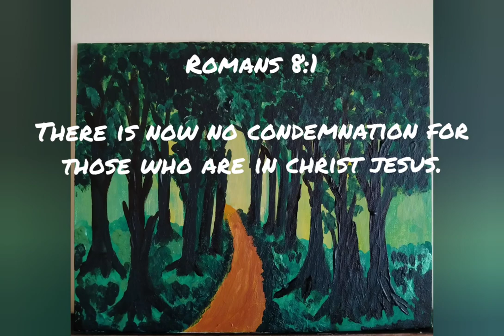DARK FOREST ACRYLIC PAINT | STEP BY STEP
Sharing my step by step painting using acrylic paints.
This painting was inspired by the other artist here in Youtube.

THE WORD:
Therefore, there is now no condemnation for those who are in Christ Jesus. (Romans 8:1)
We are like these trees in a dark forest, we have dark pasts and wanted to get out. The good news is, Jesus Christ has redeemed us of our dark pasts and sins. Just believe and accept Him as your Lord and Savior. The light is out there waiting at the end. And Jesus is the light waiting for us to accept Him to be  the Savior of our souls.
God Almighty loves you.